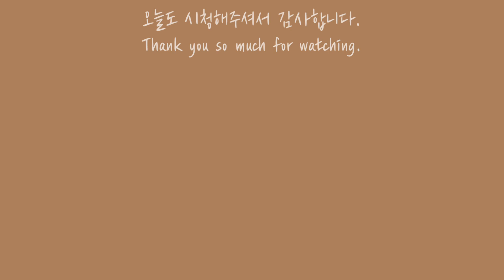[홈카페] 모카포트 커피☕️ㅣ비알레띠 모카포트ㅣ브라운백 커피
안녕하세요. 나무입니다...:))
오늘 영상을 늦게 올려서 죄송합니다.🙏
인후두염이 지속되고 있어서 커피를 잘 못마시게 되다보니 업로드가 늦어졌어요.
다 나을때까지는 2, 3일에 한 번씩 영상이 올라갈 수도 있을 것 같아요.
(약을 좀 오래 먹어야 한다고 하네요.😭)
모카포트 커피를 만들어 본 영상입니다.
정말 정말 오랜만에 모카포트로 따뜻한 아메리카노를 만들어 마셔봤는데
모카포트 갬성 너무 좋네요.♥
오랜만에 마시니 너무 너무 맛있었어요.😍

이제 곧 연말이고 해서 vlogmas에 한 번 도전해볼까 하는데
쉽지 않은 일이라 고민만 하고 있네요...:))
조금 더 고민 해봐야겠습니닷.😆
모두들 즐거운 불금 보내시길 바라요...:))

👉 레시피
- 모카포트 에스프레소
- 따뜻한 물
ㅡㅡㅡㅡㅡㅡㅡㅡㅡㅡㅡㅡㅡㅡㅡㅡㅡㅡㅡㅡㅡ
브라운백 커피, 인도 카피로얄

브레빌 에스프레소 머신 BES870
브레빌 스마트 그라인더 BCG820
비알레띠, 모카포트 2컵
ㅡㅡㅡㅡㅡㅡㅡㅡㅡㅡㅡㅡㅡㅡㅡㅡㅡㅡㅡㅡㅡ
원형 필터 사용기
ㅡㅡㅡㅡㅡㅡㅡㅡㅡㅡㅡㅡㅡㅡㅡㅡㅡㅡㅡㅡㅡ
ㅡㅡㅡㅡㅡㅡㅡㅡㅡㅡㅡㅡㅡㅡㅡㅡㅡㅡㅡㅡㅡ
👉 월 - 금 : 홈카페
👉 토 : 브이로그
👉 일 : 쉬어 갑니다😆
ㅡㅡㅡㅡㅡㅡㅡㅡㅡㅡㅡㅡㅡㅡㅡㅡㅡㅡㅡㅡㅡ